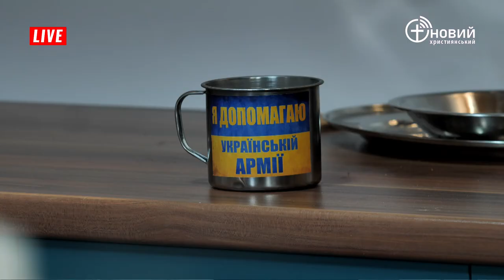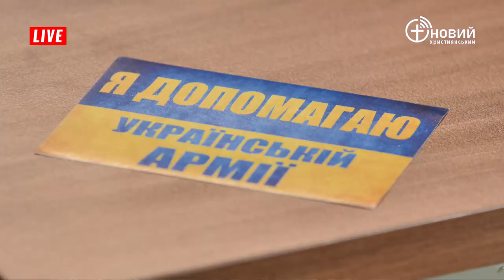«Бити чи не бити?» Християнин - поліцейський про особливості служби | Кулінарний фронт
Сергій Безпальчук – начальник відділу зв'язків з громадськістю
управління патрульної поліції у Київській області.

2:33 ранок 24 лютого

4:15 список дефектних професій

8:36 вплив війни на кримінальну ситуацію в Україні

11:18 виклики для християнина в поліції, профдеформація

16:21 християни пацифісти

19:50 "Церква повинна бути з народом"

24:40 евакуація людей

28:57 патріотизм

33:27 люди ще будуть проклинати цю війну після перемоги

36:32 не знімайте з себе відповідальність

39:01 шукайте позитив

«Кулінарний фронт» - програма не тільки про їжу. Кожен випуск герої діляться своїми переживаннями, досвідом та професійною думкою щодо актуального стану в країні.
Гості «Кулінарного фронту» пастори, волонтери, капелани, єпископи, фахівці різноманітних спеціалізацій, які не змогли стояти осторонь коли в Україну прийшла біда.
Окрім страв, які легко приготувати в польових умовах, ви отримаєте рецепт стресостійкості,  витривалості та заряд оптимізму, який мають наші герої.